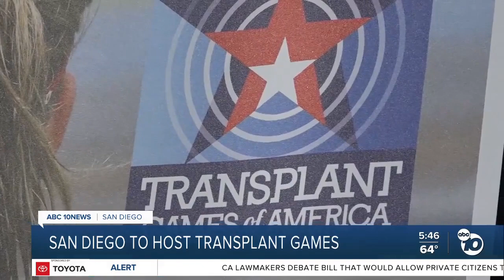Transplant Games coming to San Diego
Transplant Games coming to San Diego for very first time